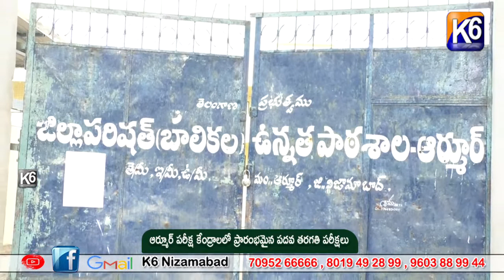ఆర్మూర్ పరీక్ష కేంద్రాలలో ప్రారంభమైన పదవ తరగతి పరీక్షలు